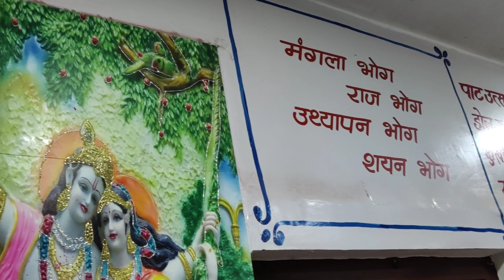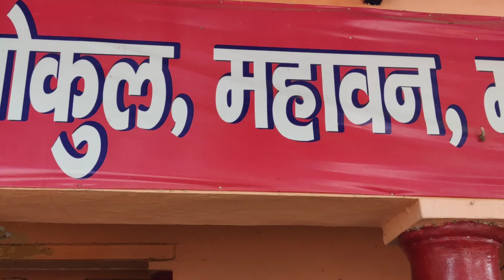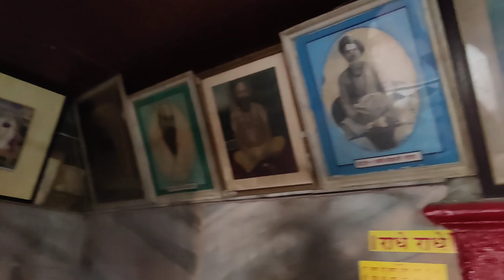বৃন্দাবনে কিছু দর্শনীয় স্থান।। Brindabane kichu darsanio sthan.